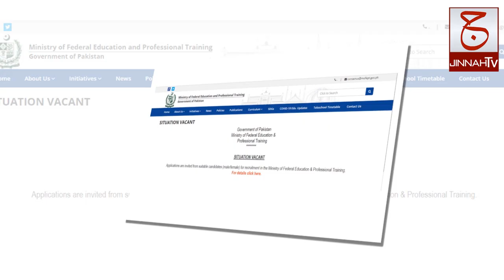22 Jobs | Ministry of Federal Education and Professional Training | September 2020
22 Government jobs have been announced in Ministry of Federal Education and Professional Training. For details watch our video.
Candidates can download job advertisement and application form following link